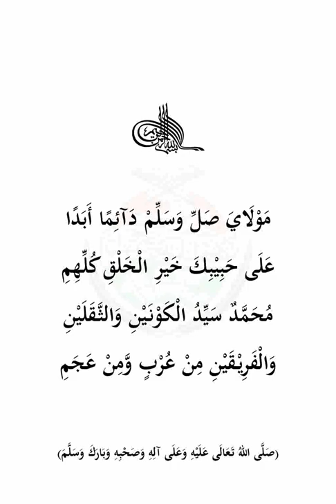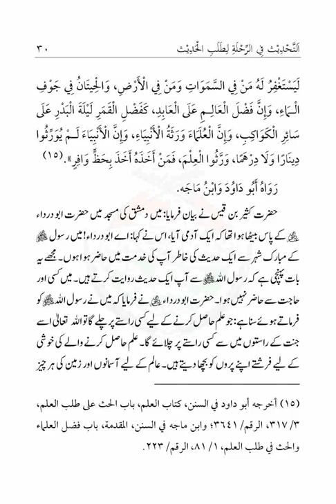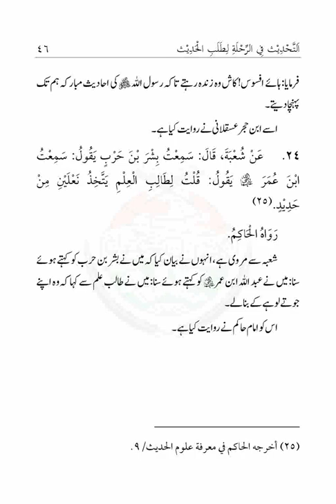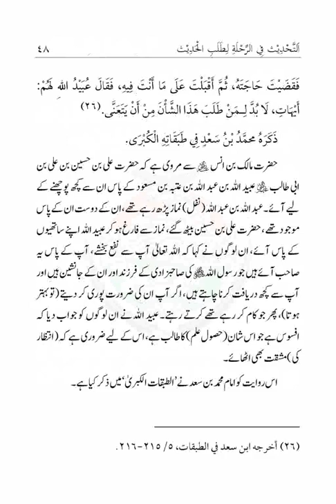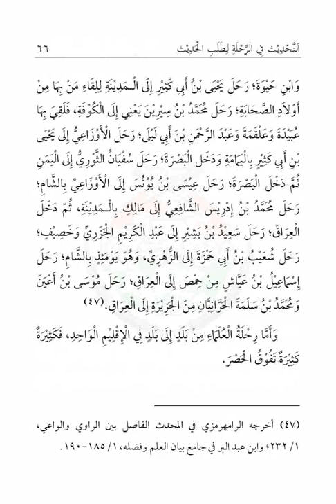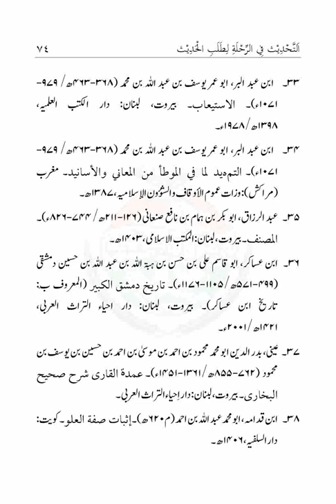Rihla-fi-Talab-il-Ilm | Minhaj Ul Quran Books| Dr Tahir Ul Qadri ( Urdu or Hindi)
Quran Stories,
Islamic Stories,
Prophet Stories,
Prophet Muhammad,

EngineerMuhammadAliMirza
bilali habeşi
ilk ezan
bilali habeşi ezan
bilal ezan
film sahneleri

islamic video
true story
allah ho akbar
قران
قران كريم

Merciful Servant,
iLovUAllah,
Muhammad Allah
Ahmed, Giasuddin
Allah
Allah (hu) akbar
amal
Anno Hegirae
Armenian Genocide
Dome of the Rock
Eid al-Adha
Eid al-Fitr
faqir (fakir)
Hasbuna Allah

Islam Ke Bunyadi Qaik Light Of Islam, Minhaj Ul Quran Books| Dr Tahir Ul Qadri ( Urdu or Hindi)

Quran Recitation,
Quran Sharif,
Quran Pak,
Quran Translation in Urdu,
Quran Lofi,

فری قرآن ایجوکیشن
EngineerMuhammadAliMirza(CompleteLecturesChannel)
EngineerMuhammadAliMirza - OfficialChannel

ARBAIN: ILM E HADITH KAY-LIEY SAFAR KARNAY KI FAZILAT

Category : Al-Hadith: Arbainat

Book Language : Urdu

Pages : 76

سرورق
فہرست
حصول علم کے لیے سفر کرنے کی اصل
طلب حدیث اور حصولِ علم کے لیے سفر کرنے کے بارے میں حضور نبی اکرم ﷺ کی ترغیب
طلب حدیث کے لیے صحابہ کرام رضی اللہ عنہم کے اسفار
حصول حدیث کے لیے تابعین کے اسفار
ائمہ کرام اور سلف صالحین کا طلب حدیث اور حصولِ علم کے لیے سفر اختیار کرنا
المصادر والمراجع